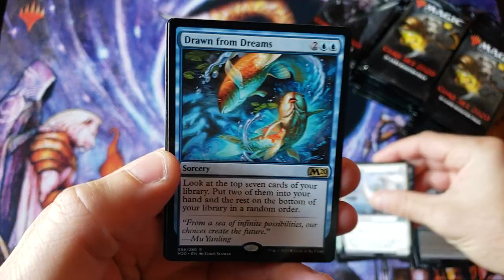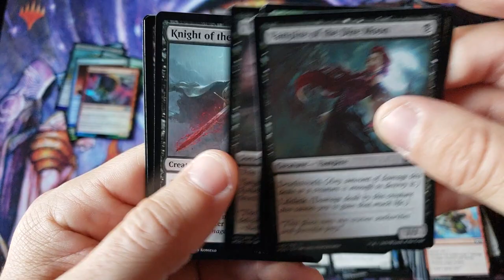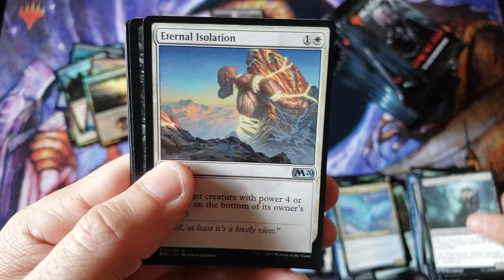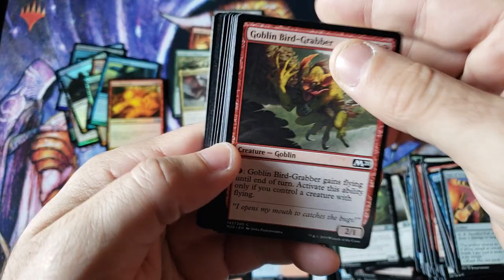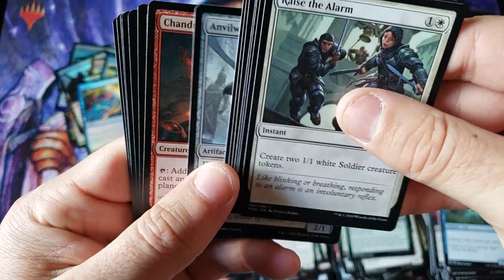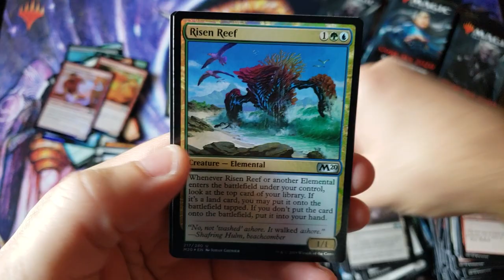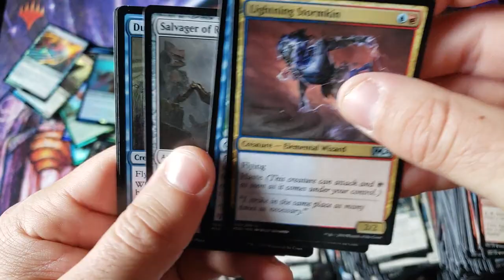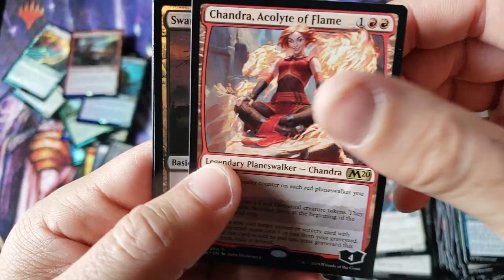Does anyone care about Core 2020 Still?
~FAN MAIL~

10950-60 San Jose Blvd.

~ August 2019 Patron List ~

MTG - Commander 2019 - SOLD OUT